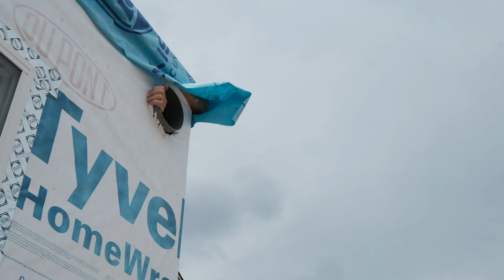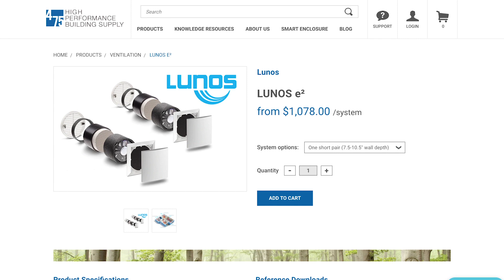Efficient Fresh Air Ventilation for a Tiny House on Wheels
For this project, I installed the Lunos E2 Heat Recovery Ventilation system for my tiny house build. So far I'm loving it. It exchanges the air with a minimal loss of temperature with is clever heat recovery technology.